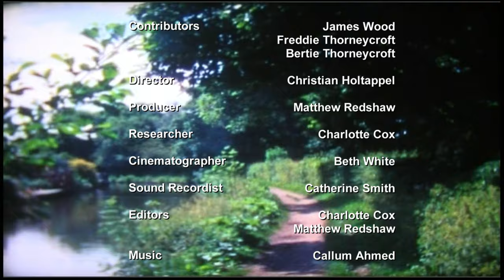"Wilderman" - A Foraging Documentary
A short documentary about wild food foraging, featuring James Wood and Freddie Thorneycroft. Produced at the Northern Film School at Leeds Beckett University, 2015.